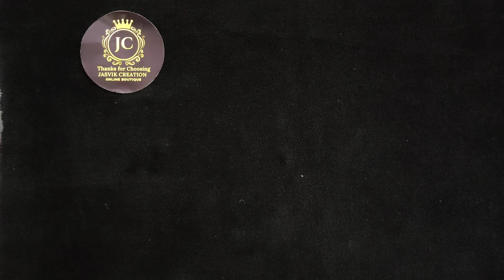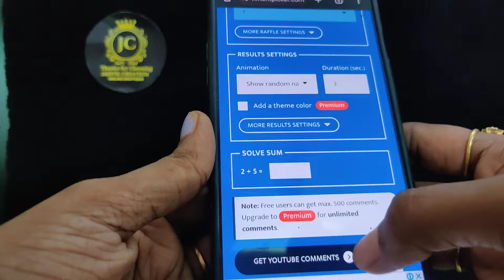Gold look Attigai collection 7010071148 whatsapp